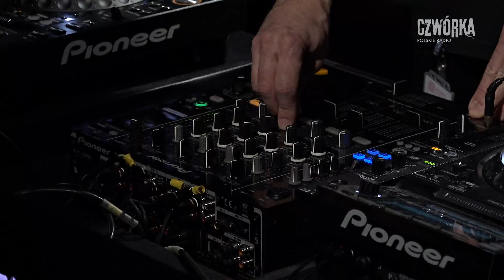Angelo Mike @ 12"/h [DJ SET]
12"/h - sety DJ-skie grane w studiu Czwórki.
Audycja, w której występują najciekawsi polscy DJ-e, a wśród gości znajdują się muzycy i kolekcjonerzy czarnych płyt.

12"/h usłyszysz w każdy piątek po godzinie 22.00.